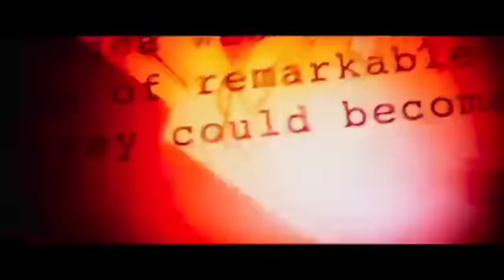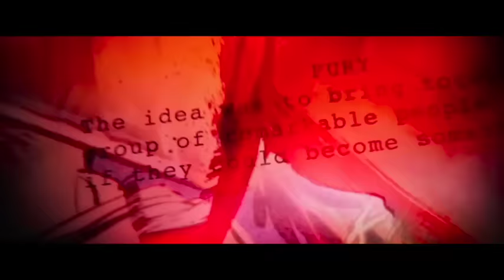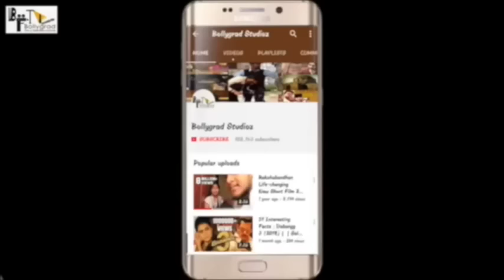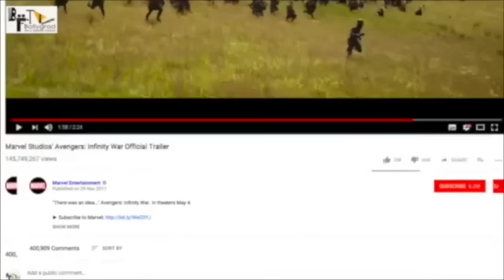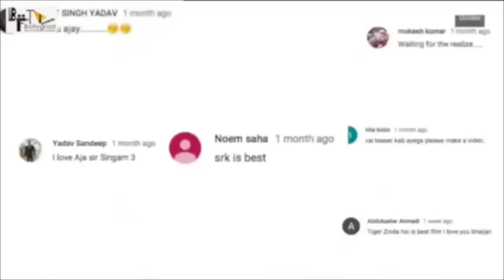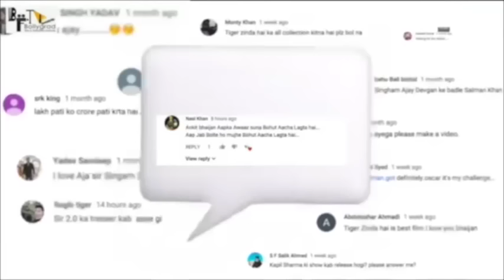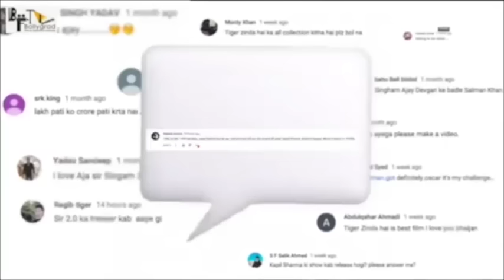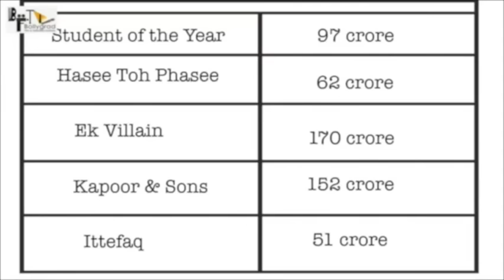Avengers END GAME | Full Movie 4K HD Facts | Thanos | Thor | Iron Man | CAPTAIN AMERICA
Ghaznavi | Official Motion Teaser | Rajveer Singh | Dr. Nirmal Jain | Sanoj Mishra | SMF | Jan 2022.
Whatever it takes. Watch the brand-new trailer for Marvel Studios’ Avengers: Endgame. In theaters April 26.

Archives TERI KHUSHIYON MEIN (Hindi Video Song ) |Ravi Sudha Choudhary |Muskan Verma | Sanoj Mishra | 2021`
Kachchi Sadak heart touching Short Movie 2021 || कच्ची सड़क award winning short movie sanoj mishra film